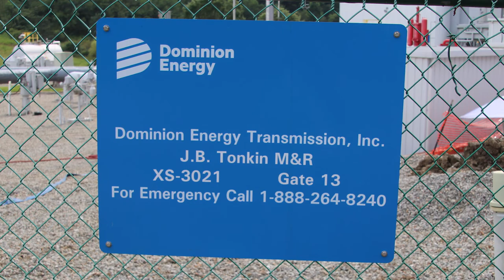Dominion Energy Transmission JB Tonkin M&R Station, Westmoreland County, PA (July 2018)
Dominion Energy Transmission
J.B. Tonkin M&R
Westmoreland County, PA
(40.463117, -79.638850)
Filmed 7/30/2018